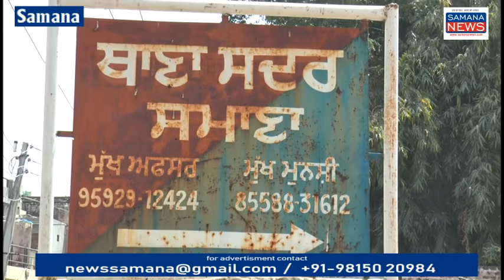धार्मिक मेले में नौजवानों की लड़ाई 2 लोग जख्मी जमीनी विवाद को लेकर हुई लड़ाई, पुलिस ने मुकदमा दर्ज कर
समाना सदर पुलिस ने गांव तुलेवाल के धार्मिक मेले में नौजवानों के एक गुट ने दूसरे नौजवान पर हमला करके उसको जख्मी कर दिया जख्मी नौजवान सतनाम सिंह समाना के सरकारी अस्पताल में इलाज है दिन है उसने बताया कि मैं मेले में मत्था टेकने गया था गांव डरौली के कुछ युवकों ने जिनमें गुरप्रीत सिंह व अन्य कुछ और नौजवान थे उन्होंने मेरे साथ मारपीट की मेरे सिर में गंभीर चोट मारी उसने बताया कि हम पहले अपनी जमीन ठेके पर इन लोगों को देते थे लेकिन 2 साल से हमने नहीं दी हमारा लेने देने का समझौता पहले पंचायती तौर पर हो चुका है दूसरे पक्ष के गुरप्रीत सिंह से बात करने पर उसने कहा कि हमने इनसे ₹42000 रुपए लेने हैं जो सतनाम सिंह ने नहीं दिए

Beyt-1 जख्मी नौजवान की बहन
Beyt-2 सतनाम सिंह गंभीर जख्मी युवक
Beyt-3 गुरप्रीत सिंह अस्पताल में इलाज दिन कथित आरोपी

Vo-1 सदर पुलिस थाना के पुलिस अधिकारी नेनिशान सिंह से बात करने पर उसने बताया कि सतनाम सिंह के साथ धार्मिक मेले में लड़ाई हुई लड़ाई के दौरान सतनाम सिंह के सिर में चोट आई है सतनाम सिंह की शिकायत पर गुरप्रीत सिंह व अन्य नौजवानों के खिलाफ मुकदमा दर्ज किया गया जांच शुरू कर दी गई है

Beyt-4 निशान सिंह पुलिस अधिकारी

पुरुषोत्तम कौशिक
Samana News